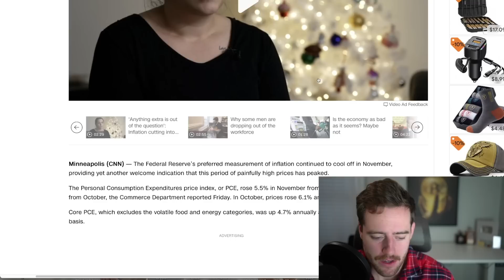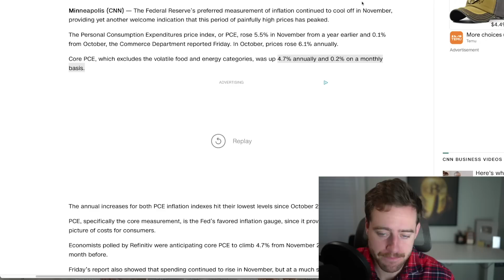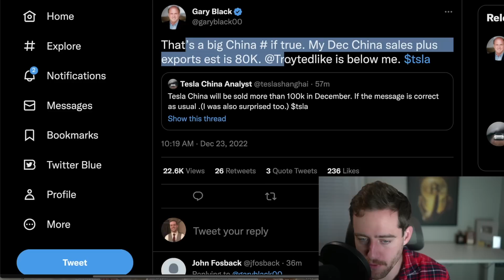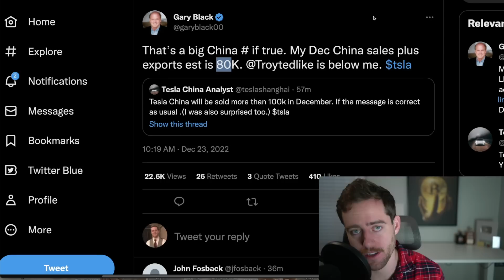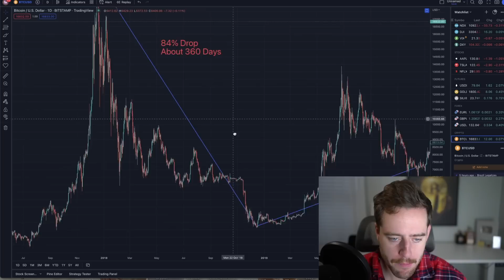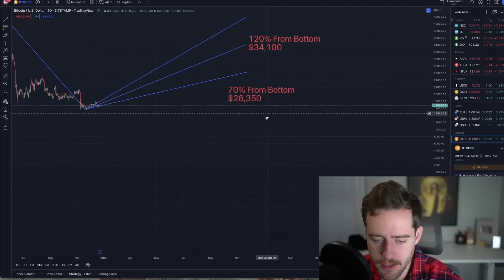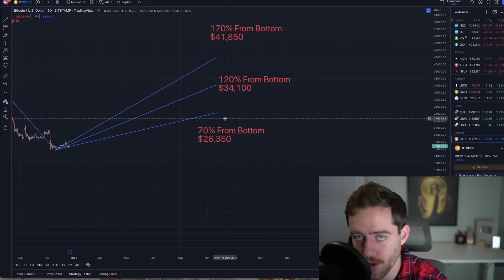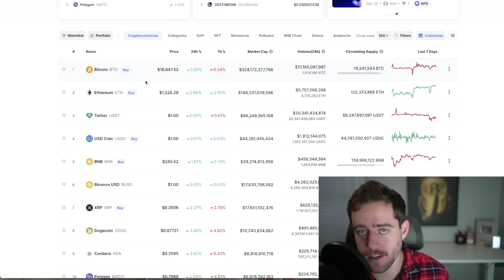Elon Drops BOMBS In New Interview! This Is Where Bitcoin Goes In 2023!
As always do your research.

0:00 Intro
0:41 PCE Inflation
2:07 Elon Drops Bombs
4:25 Tesla Rumors
6:00 Toon Swap Finance Sponsor
7:00 Where Bitcoin Is Going 2023

Want to know exactly what I'm buying in stocks/crypto right when I buy? Get every buy/sell I make in real time and give updates on the market twice a day!